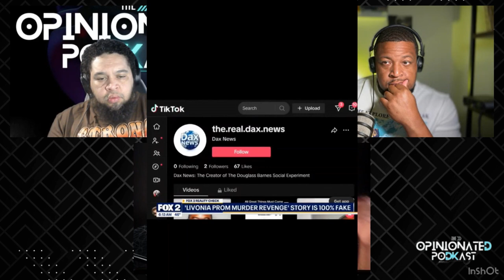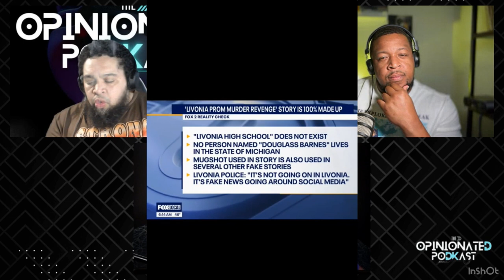1 Pill 2 Pill Red Pill Blue Pill (Are we in the Matrix?)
Once again we dive in the deep end on conspiracy theories. With all this AI technology are we locked in the matrix and we don't know it. Because it's so hard to know truth from fake today what's real or fake we don't know. Is this life real or are we just in a simulation put on your tin foil hat and take this ride with us.